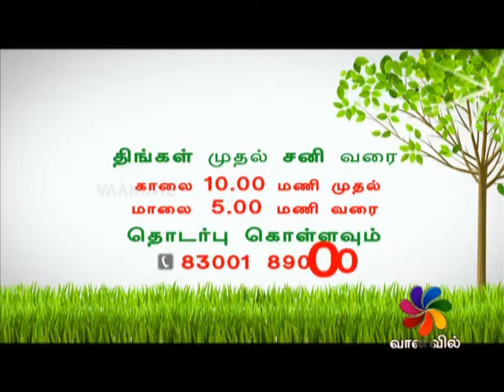PENN MEDAI LIVE 17-02-2017